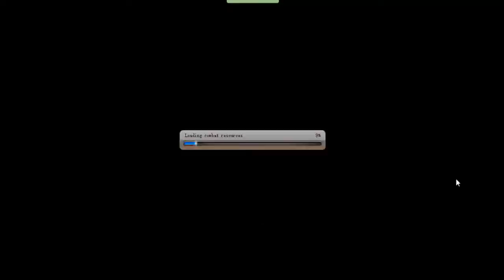ANIME PIRATES / BATTLE / GUILD BATTLE / GUILD DEFENSE WAR / rank 10 in Guild Battle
@ Tipos de programas de grabación en el canal @
- Fraps
- Apowersoft Screen Recorder Pro
- Camtasia Studio
@ Juegos Principales @
World Of Tanks             Naruto Dragon Blade
Vanguard Princess         Inuyasha Launcher
TheCrookedMan              BeGone
Anime Pirates                 Naruto Dragon Blades Chronicles
GTA V 5                          Happy Wheels
Dragon Ball Online            Shingeki No Kyojin
One Piece 2014 Mugen     Drakensang Online
Metin2                               y más...